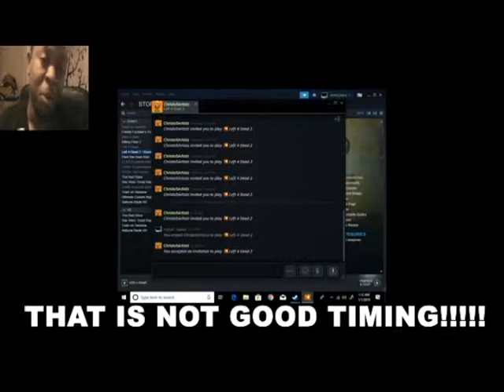Our Failed Comedy Show Left 4 Dead FUNNY MOMENTS By Nerd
Give my boy nerd his props. He's funny lol